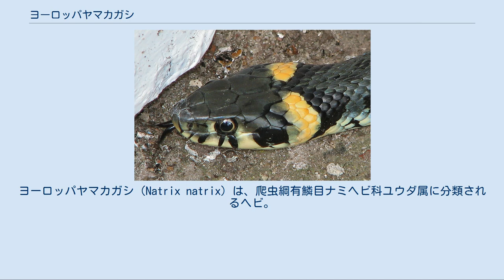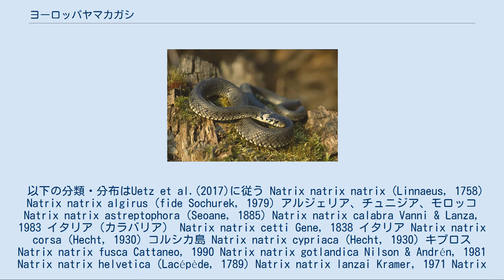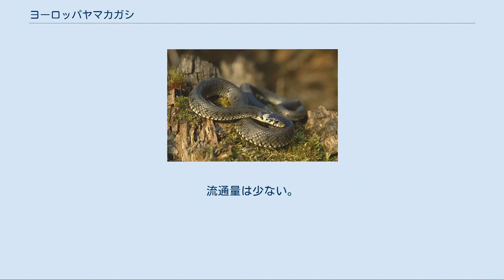ヨーロッパヤマカガシ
ヨーロッパヤマカガシ（Natrix natrix）は、爬虫綱有鱗目ナミヘビ科ユウダ属に分類されるヘビ。
ユウダ属の模式種。
 アフリカ大陸北部、ユーラシア大陸西部 全長120センチメートル。
体色は個体による変異が大きく、褐色、緑褐色、暗緑色、灰色、黒等の個体がいる。
体側面には黒い横縞が入る。
 後頭部から頸部側面に、黒く縁どられた黄色（白や橙色の個体もいる）斑紋が入る。
 以下の分類・分布はUetz et al.(2017)に従う Natrix natrix natrix (Linnaeus, 1758) Natrix natrix algirus (fide Sochurek, 1979) アルジェリア、チュニジア、モロッコ Natrix natrix astreptophora (Seoane, 1885) Natrix natrix calabra Vanni & Lanza, 1983 イタリア（カラバリア） Natrix natrix cetti Gene, 1838 イタリア Natrix natrix corsa (Hecht, 1930) コルシカ島 Natrix natrix cypriaca (Hecht, 1930) キプロス Natrix natrix fusca Cattaneo, 1990 Natrix natrix gotlandica Nilson & Andrén, 1981 Natrix natrix helvetica (Lacépède, 1789) Natrix natrix lanzai Kramer, 1971 Natrix natrix persa (Pallas, 1814) Natrix natrix schweizeri L. Müller, 1932 ギリシャ Natrix natrix scutata (Pallas, 1771) Natrix natrix sicula (Cuvier, 1829) Natrix natrix syriaca (Hecht, 1930) 河川、湖、池沼などの水辺や湿地などの湿った環境に生息する。
昼行性。
泳ぎは上手く、頭部を水面に出して泳ぐ。
危険を感じると、擬死行動を行う。
 名前に「ヤマカガシ」とあるが、日本のヤマカガシと異なり毒は持たない。
 主にカエルを食べるが、他の両生類、鳥類、小型哺乳類なども食べる。
1回に8 - 40個の卵を産む。
繁殖に適した場所に複数のメスが卵を産むこともある。
流通量は少ない。
 N. n. cetti、N. n. schweizeri CRITICALLY ENDANGERED (IUCN Red List Ver. 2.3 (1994))